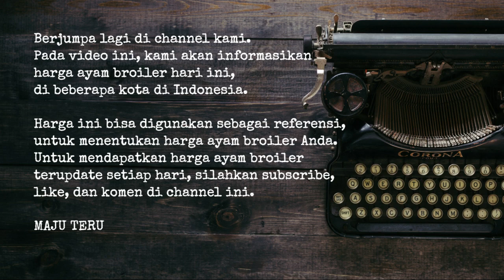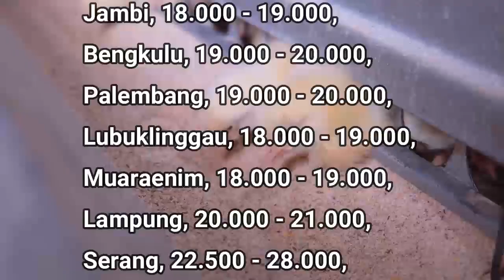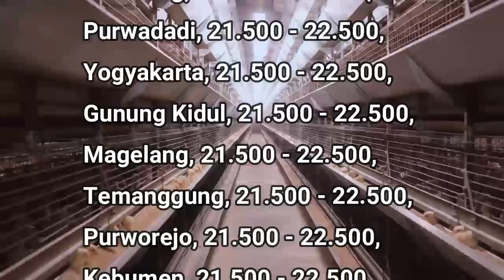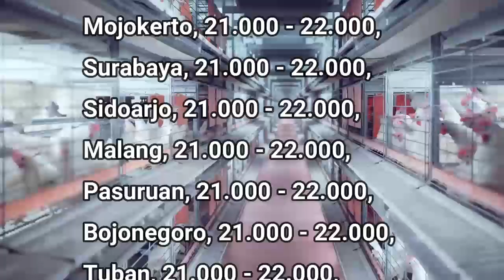🔴 UPDATE: Harga Ayam Broiler Hari Ini, Sabtu 4 Juni 2022